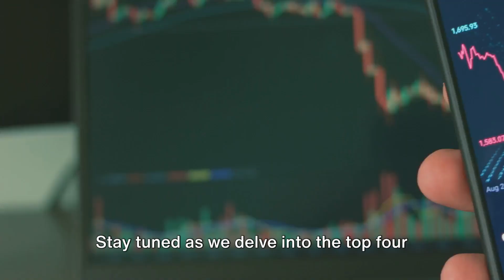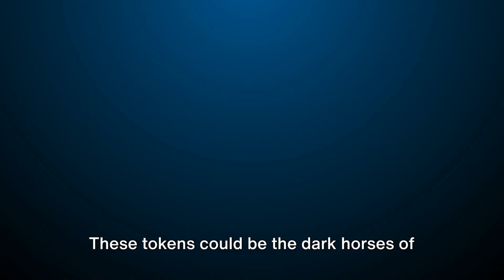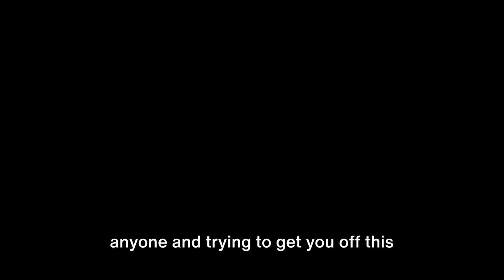Top 4 Crypto Exchange-Owned Tokens Primed for Bull Season Surge"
Discover the top exchange-owned tokens poised for significant growth in the upcoming bull market.